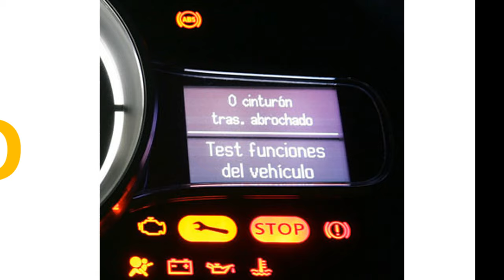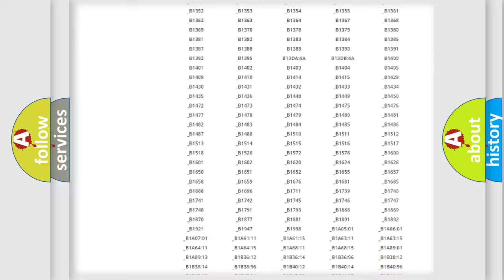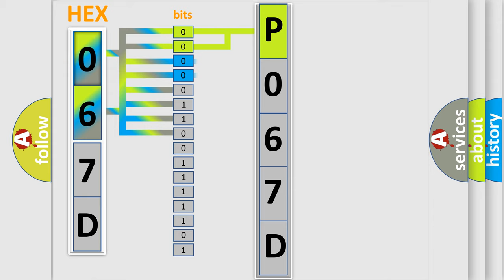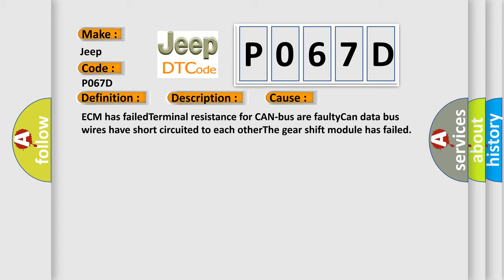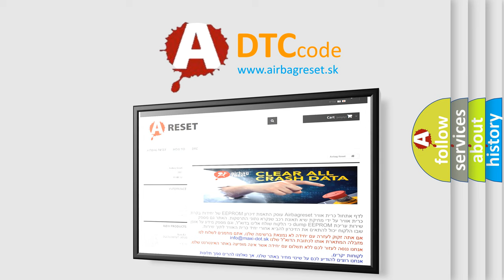DTC Jeep P067D Short Explanation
Contents:
0:21 Basic DTC analysis according to OBD2 protocol standard.
1:48 Insight into programming
2:58 A diagnostically understandable description of the Diagnostic Trouble Code
3:05 Basic error definition

Make:
Jeep
Code:
P067D
Definition:
Lost Communication With Gear Shift Module
Description:
Key on,and the ECM detected that it has lost communication with the gear shift module during its initial startup.The Engine Control Module (ECM) communicates with all databus-capable control modules via a CAN databus.These databus-capable control modul
Cause:
ECM has failedTerminal resistance for CAN-bus are faultyCan data bus wires have short circuited to each otherThe gear shift module has failed